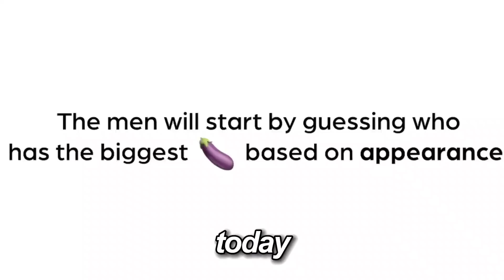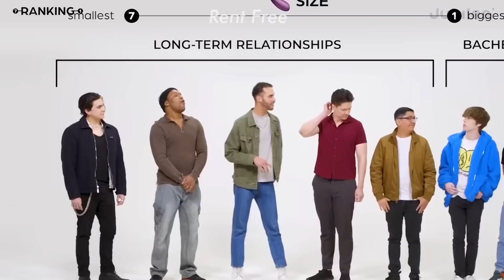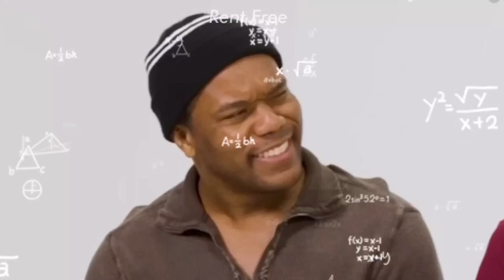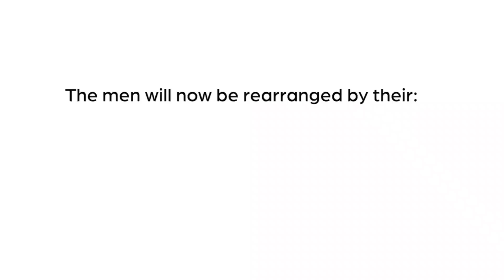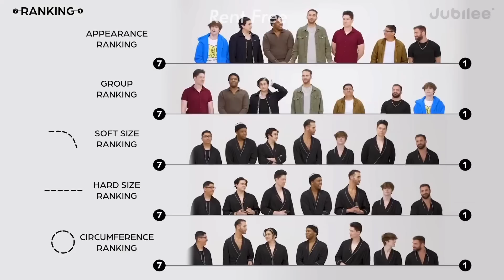Men Rank Themselves😂💔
Are These D*ck🍆 Stereotypes Correct?

This video is dedicated to:
Mera @Itsacamlife
Kate G @canciana
Reyhaneh Hanneh @reyhanehhanneh9280
bysscanna @bysscanna
chris bellard @chrisbellard2884